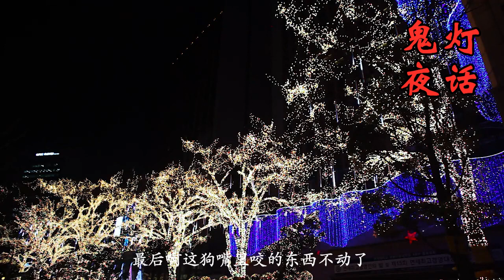【民间鬼故事】义犬咬鬼